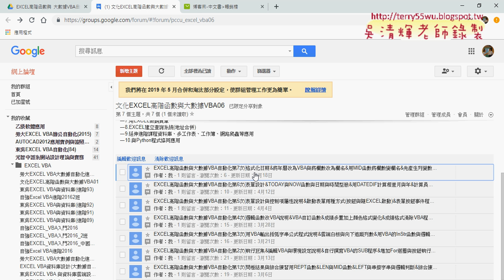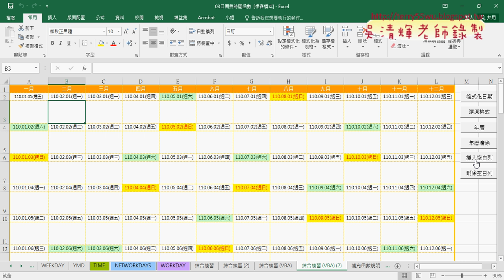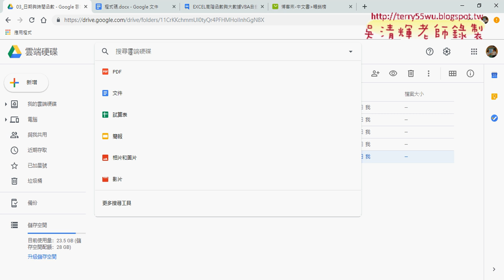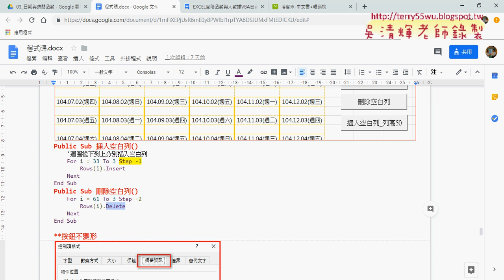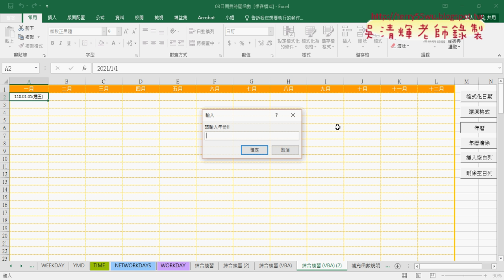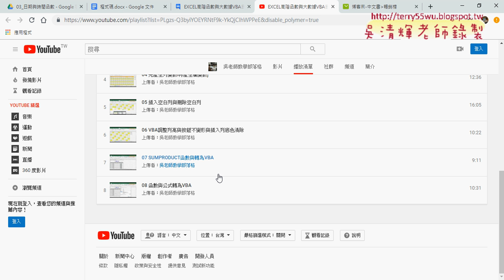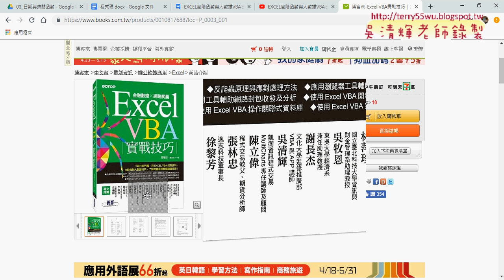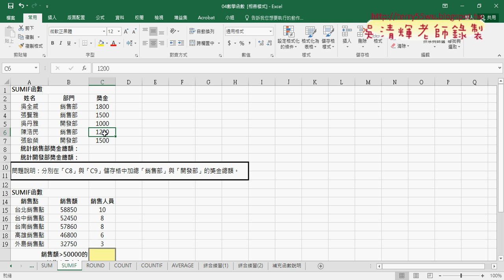01 重點回顧與電腦書籍排行榜